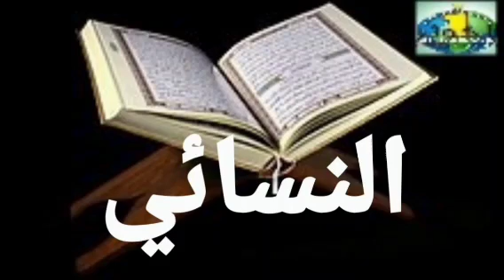004 An-Nisa Versets 71 à 79 Imam Abdoulaye Koita Quran Tafsir Bambara